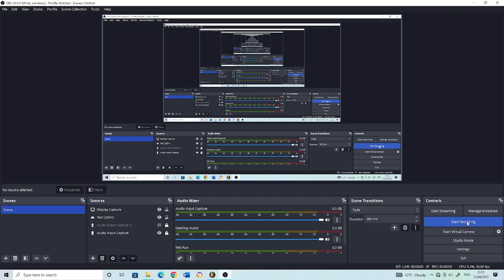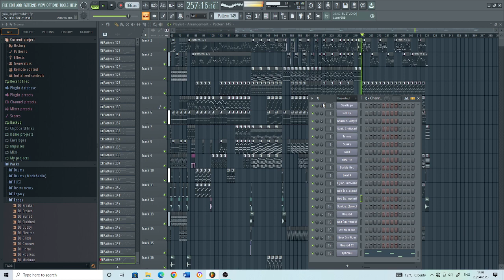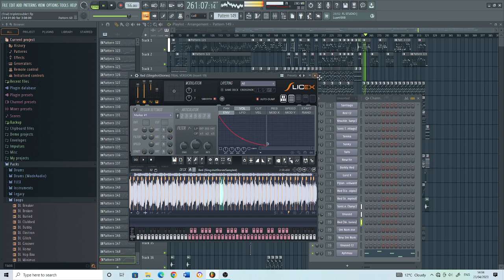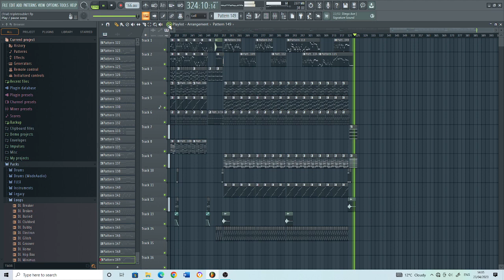Triple Trouble but I use the chromatics I have in my Chromatics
Check out the characters I used:
Toils - @colerolpio
Sunyc - @colerolpio
Majin Sonic (Encore) - @MarStarBro
OG Sonic.EXE - @Deltom
Fleetway Sonic - @JaceyAmaris
Chingum (Arghh0) - @colerolpio
Santiago - Imperfect
C2 Red Chromatic - @WhinoldyNovato
Knuckles (Sunyc) - @colerolpio
Sonic (Santiago) - Imperfect
Tenma - @lexxiemow
Sunky - @MarStarBro
Tails Custom - ???
Rewrite Sonic.EXE - @springlessmusic
Dorkly Red - @colerolpio
Lord X - @uptaunt2542
Fijian Squidward - @colerolpio
Red (Cole Rolpio) - @colerolpio
Red (WhinHoldyN) - @WhinoldyNovato
Sonic.EXE (Sunyc) - @progafilms
Unused Chrom - @colerolpio
Red (SlingshotStories) - @WhinoldyNovato
Om Nom.exe - Imperfect
Om Nom - @WhinoldyNovato
Unused Chrom C2 - @colerolpio
Aphmau - @colerolpio